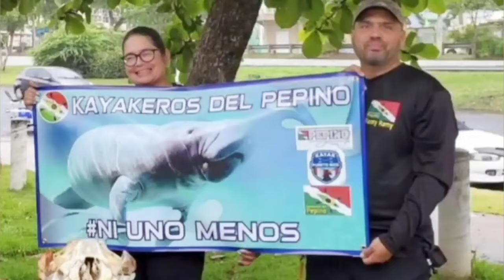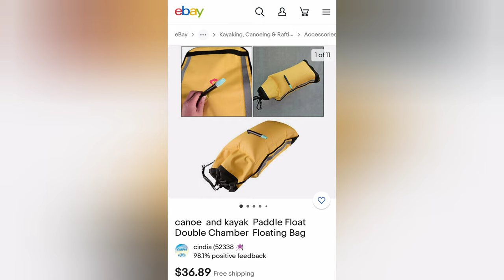Paddle Float, Flotante Para el Remo, Tremendo Apoyo para subir al Kayak.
Flota para el Remo del Kayak, Excelente apoyo para subir al Kayak cuando nos viramos. delpepinoadventures kayakerosdelpepino Edited by YouCut